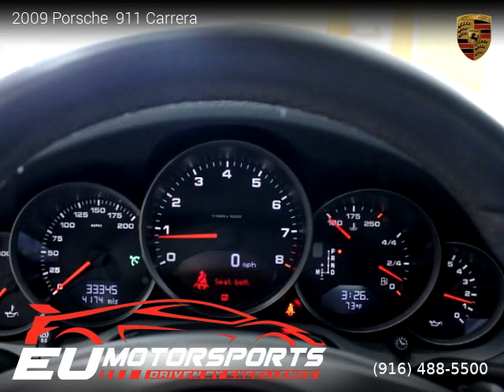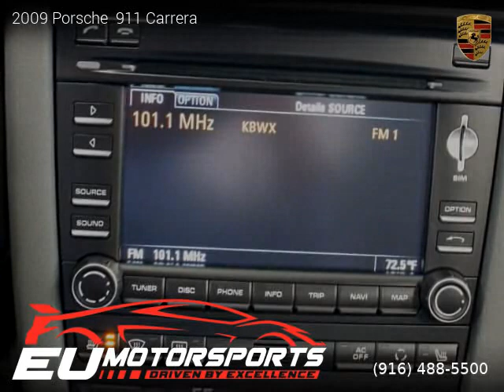2009 Porsche 911 - EU MOTORSPORTS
EU MOTORSPORTS
2525 El Camino Ave

2009 Porsche  911

2 owners, Clean title, Extended Warranty Available, 33,345 miles, Automatic, Coupe, RWD: Rear Wheel Drive, 2 doors, 6 cylinders, Gasoline, MPG City 18 and 26 in Hwy.